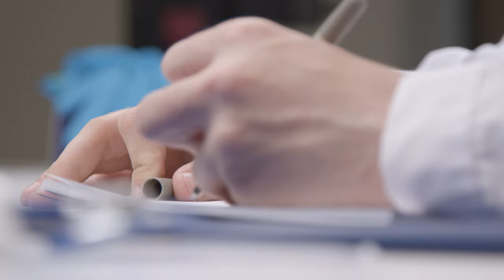Pull Focus Shot from Stethoscope to Medical Professional Writing